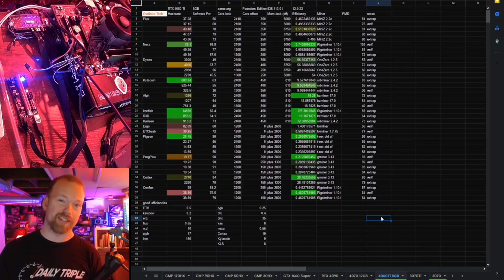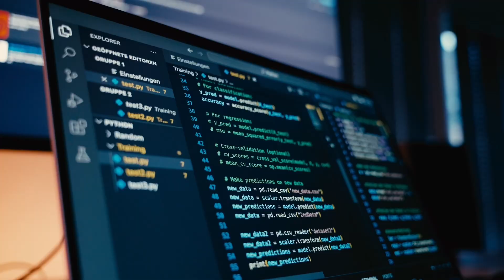OvalClocking: dissappointing RTX 4060 Ti 8GB hashrates 12.23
This week, we look at ADA's beefiest 128-bit boi. there are good things about this card, but none of them involve price to performance versus its older 256-bit sibling, Ampere's RTX 3060 Ti.

---power monitoring smart plugs I use to control and track power usage (up to 1200W each)
---5-15 adapters for the smart plugs on 240V PDU
---20A tripp lite PDU I like and use
---whole house power monitor
---my favorite mining motherboard

00:00 intro
00:36 methodology
01:40 hashrate overview
03:09 final thoughts
04:05 Dynex Quantum Computing